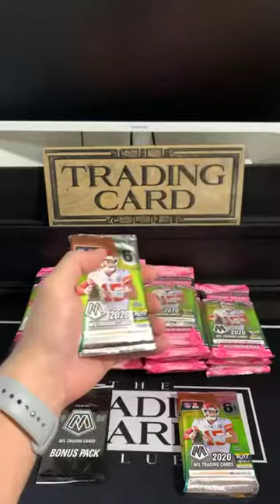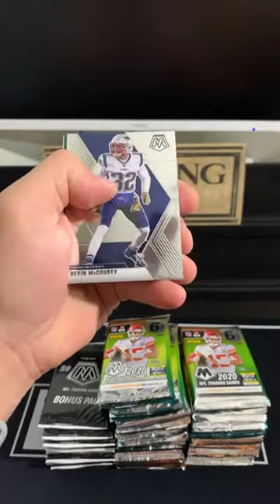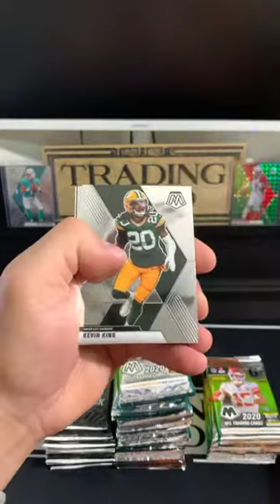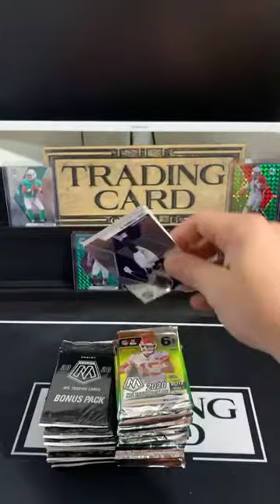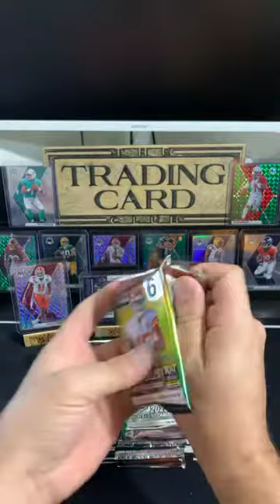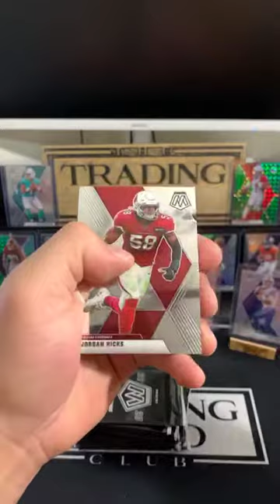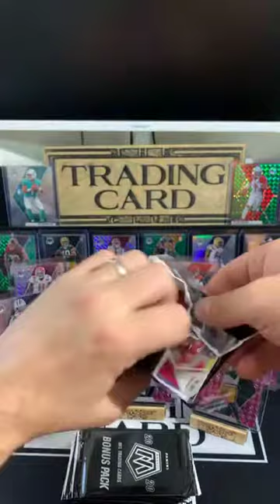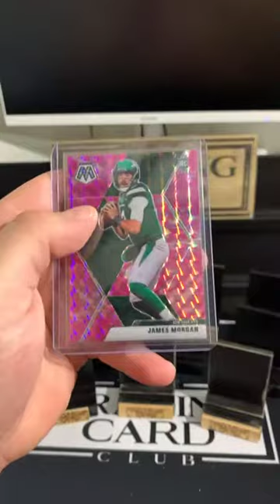2020 Mosaic 20 Cello Pack Break 10-28